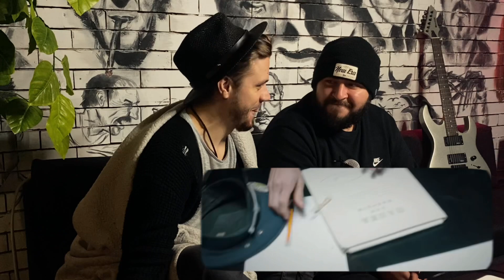РЕАКЦИЯ на Post Malone, The Weeknd - One Right Now | Jinjer - Disclosure! | Paleface | Siamese